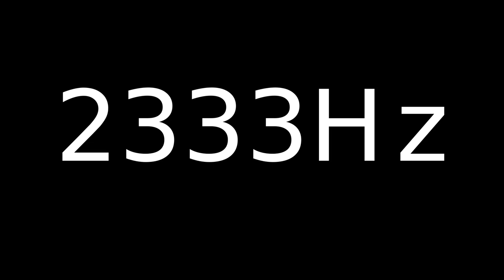Speaker Sound Test 2333Hz